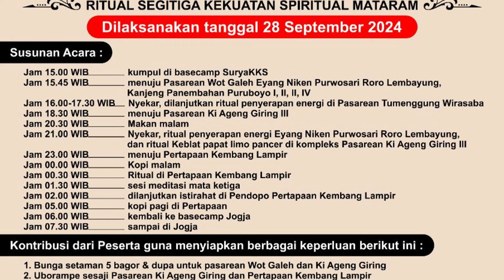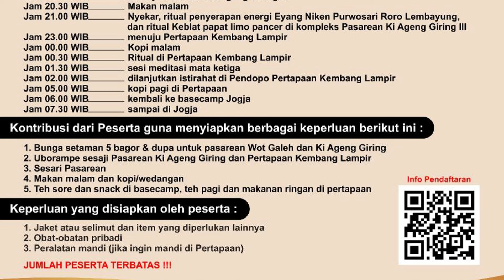🔴 SPIRITUAL ODYSSEY 6‼️SEGITIGA KEKUATAN SPIRITUAL "MAJAPAHIT JAMAN ANYAR"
AGENDA SPIRITUAL ODYSSEY 6, RITUAL SEGITIGA KEKUATAN SPIRITUAL MATARAM

Untuk informasi bancakan weton dan pendaftaran RITUAL SEGITIGA KEKUATAN SPIRITUAL MATARAM silahkan hubungi admin atau klik link whatsapp berikut ini :